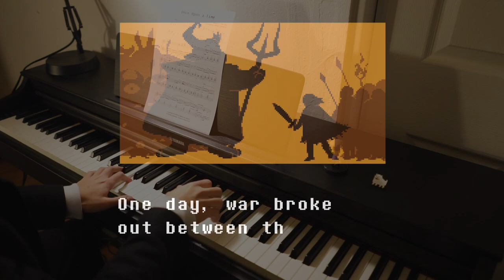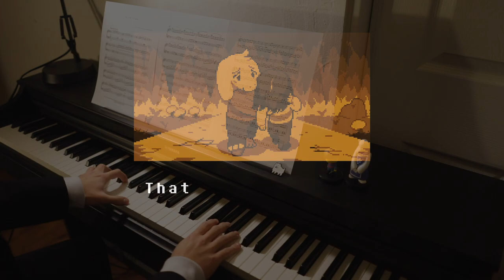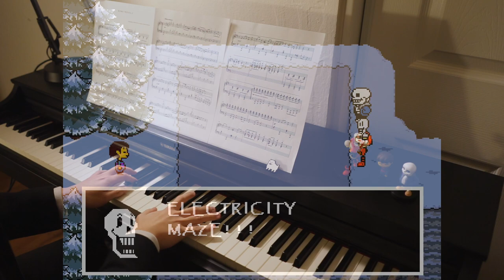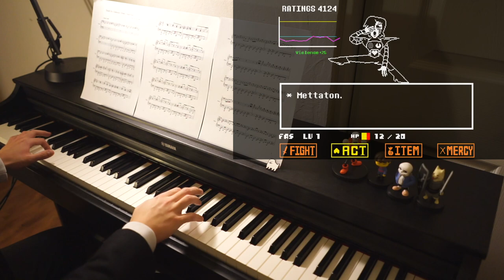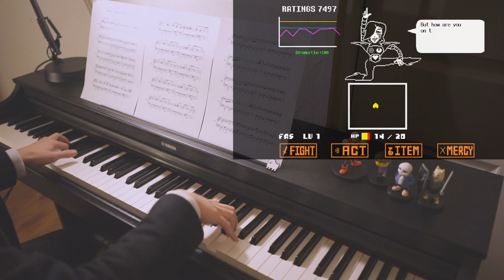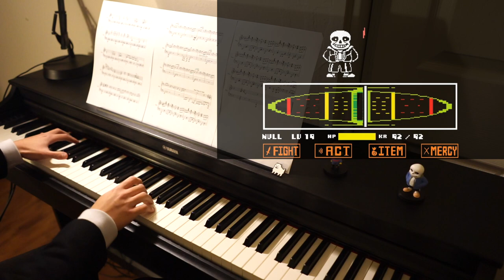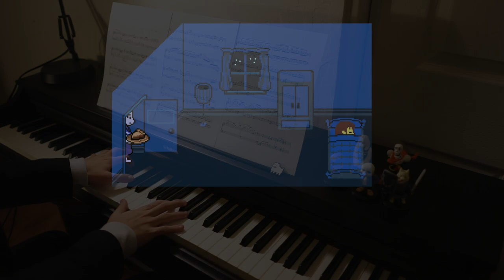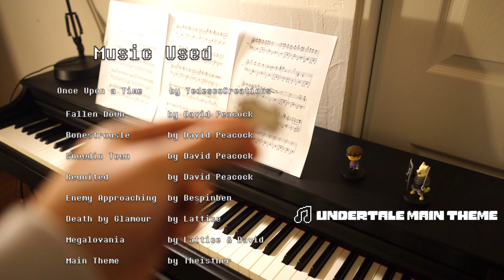An Undertale Medley - Piano Cover [Flashing Images] (Watch till the end!!)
Hi everyone!

This is by far, probably the most time I spent on a single video. I made this video in January and I spent at least 2-3 months preparing and practicing the songs. The reason why this video spent so much time was that I planned to use this video to tell a story, narrating the Undertale story with some gameplay scenes and character development. I've been fond of playing the game and watching the anime thoroughly after practicing the songs/osts from them. That way I am able to have strong connections between the songs/osts I am going to make a video for and the games/anime.

I haven't been following the hype of Undertale throughout the years however I always saw the meme song - Megalovania popping up from YouTube recommendation page every now and then. Until recently I decided to get to know the story and the characters (by recent I mean since last Oct). I spent almost a few weeks to finish playing the game and identify the songs I wanted to make into the videos as a form of medley. Since I am not able to compose music in a professional style, I used various arrangements from other YouTubers such as Lattice and David Peacock, which they compose great piano versions of the Undertale songs.

Aside from amazing storyline and characters, Toby Fox's music composing skill is truly outstanding. This is also one of the main reasons why the game is successful and popular. Out of over 100 OSTs from the game, I cannot pick even one single track that I don't like. The thing that shines in Toby's music is that he is able to compose something that both a normal listener and a musician enjoy. With just a few distinguishable melody lines, he is able to arrange magical pieces that are still memorable till now.

I specially chose these songs because they really had a place in my heart. (Well, probably not Megalovania. I like the song but it's just a bit too overrated. Plus I had too many mistakes when I record this piece) Originally I planned the video to be only 12-15 mins long but it went way over the time limit, therefore there are many songs I haven't covered in this video such as Asgore fighting theme, Spear of Justice, Heartache, and Spider Dance... They are all truly unique in arrangement styles which really reflect the characteristics of the characters. I'll definitely cover some of them in the future!

About the narration/order of the video, the whole video is based on the story development of the game. I also included some scenes from pacifist and genocide run...and also the ending of the video (Plz watch till the end!!)

Menu:
Intro 0:00-0:12
Once Upon a Time 0:14-1:45
Fallen Down (Reprised) 1:57-5:31
Enemy Approaching 5:35-6:32
Bonetrousle 6:38-8:09
Sonwdin Town (feat. Mr.DJL) 8:16-11:10
Oh Yes(feat. Snowblade) 11:13-11:31
Death by Glamour 11:33-14:00
Determination 14:02-15:37
Meganovania 15:38-18:25
Reunited 18:31-21:44
Ending Undertale Main Theme 21:56-24:10
Must watch Easter egg: 24:18

Spxian

Instrument: Yamaha Arius YDP-163
Recording equipment: Focusrite Scarlett 2i2
Original piano arrangements I used: